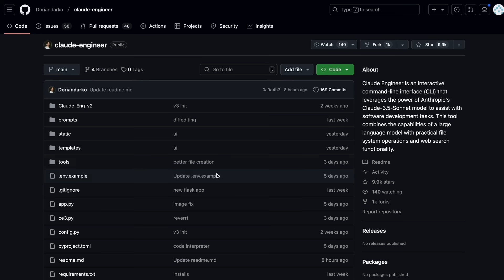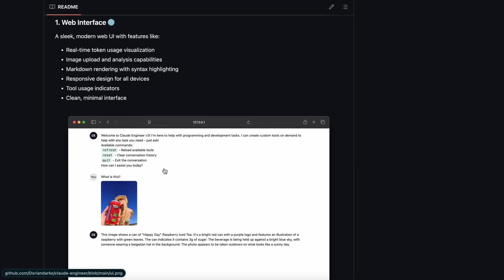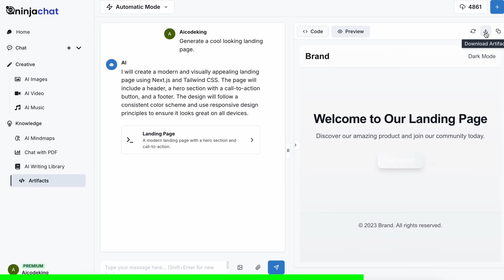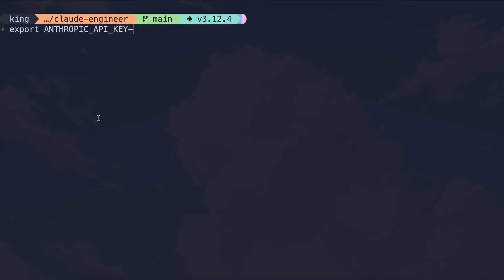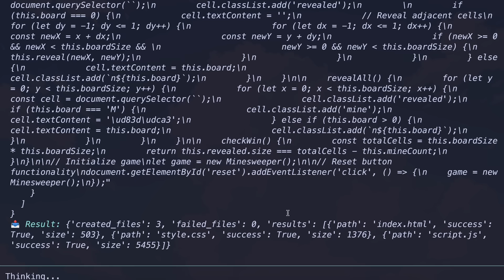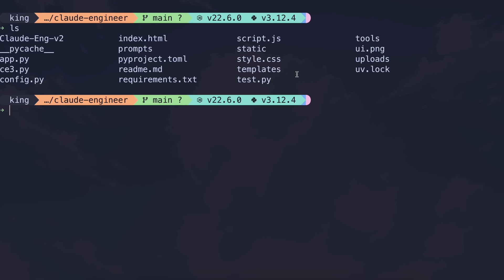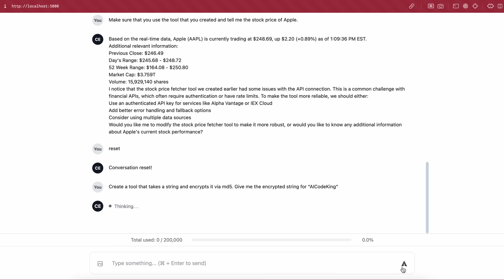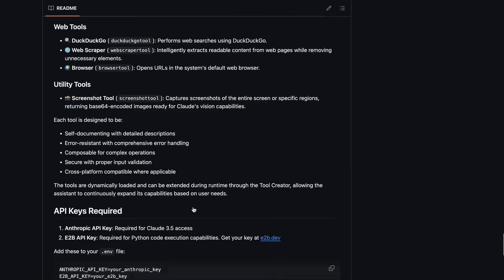Claude Engineer V3 : This NEW SELF EVOLVING AI Coding Agent IS BETTER THAN AIDER & CLINE?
In this video, I'll be telling you about Claude Engineer V3 that is an self evolving AI Coding agent that beats Aider & Cline! It claims to make it's own tools and AI Agents and can generate code instantly and make full stack apps as well. Today, I'll test it and we'll see that how well it works. It is an Opensource alternative to Cursor, Windsurf, V0 & Bolt.

Key Takeaways:

🎥 Welcome to the Future of AI Tools – Dive into the incredible world of Claude Engineer V3, a cutting-edge AI agent that autonomously creates and manages tools for enhanced productivity.

🖥️ Sleek Web Interface and Powerful CLI – Experience the modern web UI with features like real-time token tracking, image analysis, and responsive design, or stick with the classic terminal interface.

🛠️ Create Custom Tools Effortlessly – From building a Minesweeper game to an MD5 encryption tool, Claude Engineer V3 takes your commands and turns them into reality, showcasing the potential of AI-generated tools.

🚀 Self-Evolving Technology – Watch how this AI-powered system evolves on its own, generating tools like a web scraper or stock fetchers, redefining what’s possible with AI agents.

🔑 Easy Setup with API Keys – Start using this revolutionary tool by integrating the Anthropic API and E2B API for seamless Python interpreter support.

📦 Built-in Pre-existing Tools – Unlock a range of features like the UV Package Manager, E2B Code Executor, and essential file system tools, making it versatile for developers and tech enthusiasts.

🤔 Is It the Right Tool for You? – While Claude Engineer V3 offers innovation, is it ready to compete with agents like GPT-Me or Agent Zero?

Timestamps:

00:00 - Introduction
02:27 - NinjaChat (Sponsor)
03:35 - Setup & Testing
09:09 - Ending